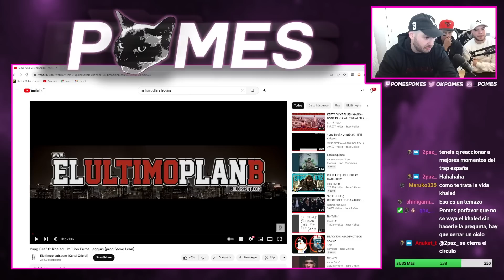ENTREVISTA CON KHALED Y MUROS: SU NUEVO SINGLE, KEFTA BOYS, YUNG BEEF, PRIMERA EPOCA DEL TRAP...